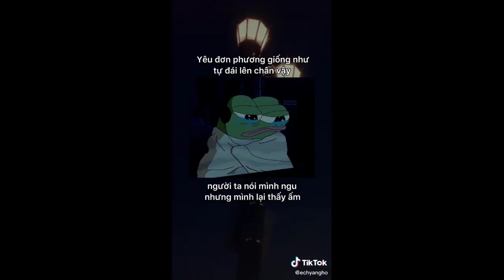Những câu thơ tán gái bá đạo của hảo hán #1-Hảo thơ Tik Tok | Ếch Yang Hồ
Những câu thơ tán gái bá đạo của hảo hán #1-Tik Tok | Ếch Yang Hồ
⚘ Ủng Hộ Kênh Của Tớ

© Bản Quyền Thuộc Về Ếch Yang Hồ ⌦ Vui lòng không reup dưới mọi hình thức!